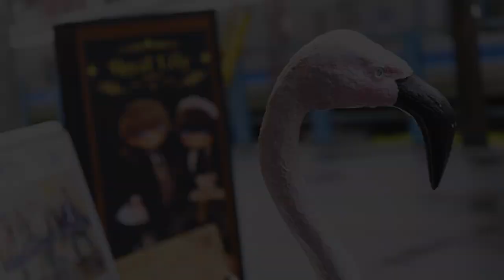Nothing's Carved In Stone & Yasei Collective Session at The Play House (digest version) 3/21/2021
2021年3月21日に町田The Play Houseで開催されたNothing's Carved In StoneとYasei Collectiveメンバー参加による豪華スペシャルセッション。

村松拓（Nothing's Carved In Stone / ABSTRACT MASH）
日向秀和（Nothing's Carved In Stone / ストレイテナー / HHMM）
中西道彦（Yasei Collective）
松下マサナオ（Yasei Collective / HHMM）

Filming:Takuro Saito
editing:Masa Matsushita